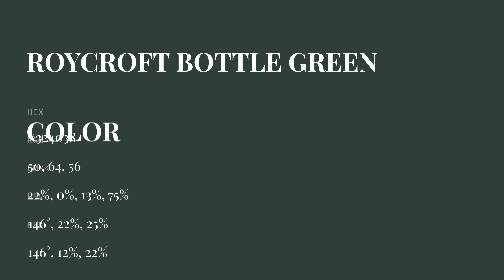Roycroft Bottle Green color #324038 hex color - Green color - Warm color 324038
What color is Roycroft Bottle Green ? #324038 hex color - Green color - Warm color 324038

Hex #324038 Color Code is also known as Roycroft Bottle Green color.